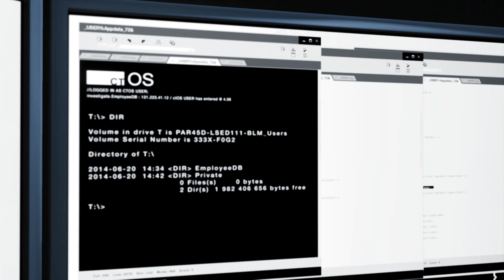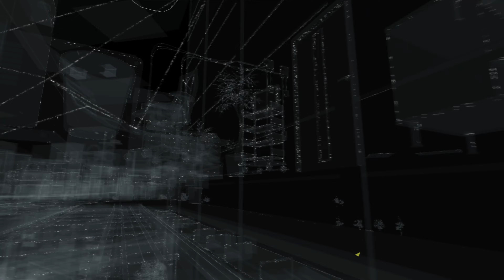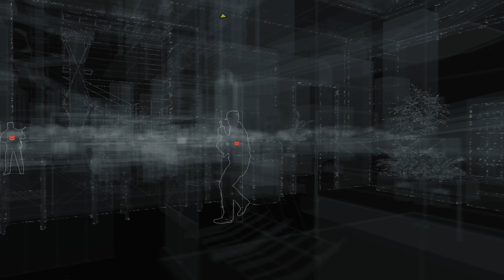Watch Dogs Bad Blood Opening [4K]